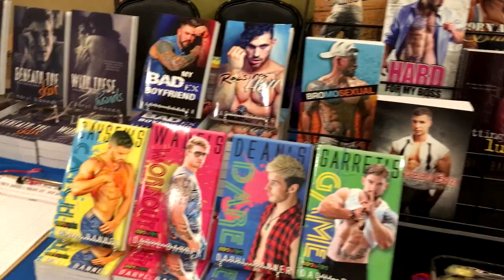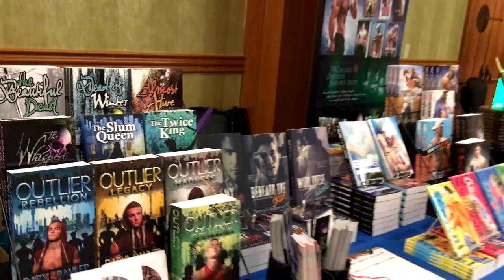What really goes on at a book-signing event? Fun look behind the scenes!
I hit the road with my books and walk you through my experience at two book-signing events!

Enjoy behind-the-scenes fun footage from my time at:
- Writers On The River book-signing event in East Peoria, Illinois
- Hard Rock Tulsa book-signing event in Catoosa/Tulsa, Oklahoma